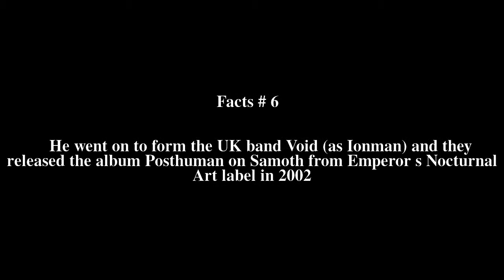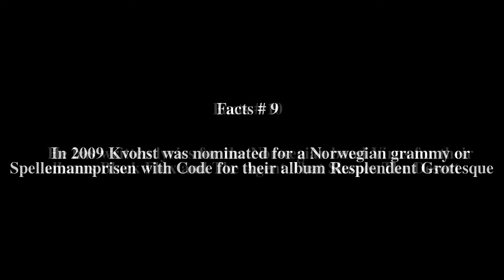Mat McNerney Top # 11 Facts